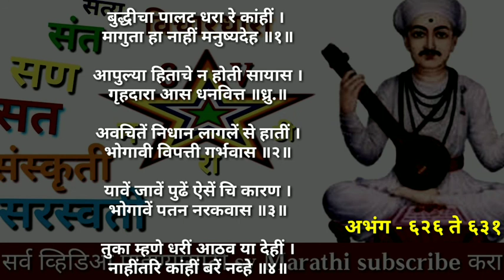तुकाराम गाथा अभंग माहिती मराठी 626 ते 631 / Tukaram Gatha abhang mahiti Marathi / tukaramache abhang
संत तुकाराम महाराज गाथा अभंग माहिती मराठी ह्या व्हिडिओ मध्ये तुम्हाला ऐकायला मिळेल. अभंग 626 ते 631
hya video made tumhala tukaramache abhang mahiti Marathi madhe aikayla milel

Sant Tukaram Maharaj Gatha Marathi abhang hya video made tumhala aikayla milel.

तुकाराम गाथे मधील विचार तुकोबाची अमृतवणी अभंग विचार सांगणारी ही व्हिडिओ आहे. तुकाराम महाराज अभंग भजन गतानी भगवंताच्या रूपात विलीन होऊन म्हणायचे अमृताची गोडी तुझ्या भजनात ऐक वेळ करी या दुःखा वेगळे ही तुकोबाची अमृतवणी देवाजीच्या पडता कानी देव सुद्धा खूष होत असत. असेच संत तुकाराम महाराजांचे अभंग गाथा ह्या व्हिडिओ मध्ये व या पुढील व्हिडिओ मध्ये तुम्हाला ऐकायला मिळतील.

ह्या व्हिडिओ मध्ये संत तुकाराम महाराज गाथा अभंग 626 ते 631 ह्या अभंगांचे अर्थनिरूपण माहिती मराठी मध्ये तुम्हाला ऐकायला मिळणार आहे.

hya video madhe tumhhala Sant Tukaram Maharaj Gatha Abhang mahiti Marathi madhe va Sant Tukaram Maharaj Charitra Abhang tukyache Sant Tukaram Maharaj yanche vichar aikayla miltil.

Sant Tukaram Maharaj Gatha Abhang information in Marathi.

संत तुकाराम महाराजांचे विचार संत तुकाराम महाराजांचे जीवन चरित्र संत श्री तुकाराम गाथा संत तुकारामांचे अभंग व माहिती मराठी मध्ये ऐकण्या साठी sv मराठी यू ट्यूब चॅनल सबस्क्राईब करायला विसरू नका.

ह्या च्यानलचा उद्देश समाजात अध्यात्मिक विचार tukaramache marathi abhang  महापुरुषांचे विचार मराठी कथा ह्या माध्यमातून पोहचवण्याचा इतकाच आहे.

तुकारामांचे अभंग मराठी अभंग माहिती सांगण्या पाठीमागे कुणाच्याही भावना दुखावण्याचा आमचा हेतू नाही. म्हणून आमुच्या ह्या प्रयत्नात काही चूक होत असेल तर प्रतिक्रिया नक्की कळवा.

संत तुकाराम महाराजांचे विचार तुकाराम गाथेतील अभंग व माहिती मराठी मध्ये दररोज सकाळी 7:00 वाजता ऐकण्या साठी sv Marathi यू ट्यूब चॅनल सबस्क्राईब करायला विसरू नका.